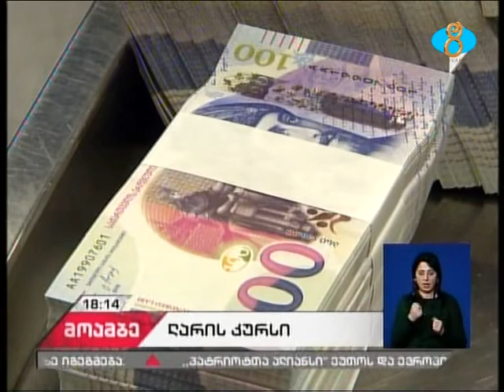Նորություններ Թբիլիսիից 18 01 2017